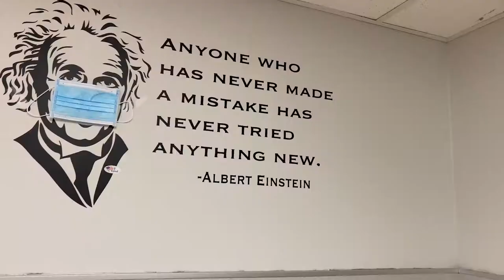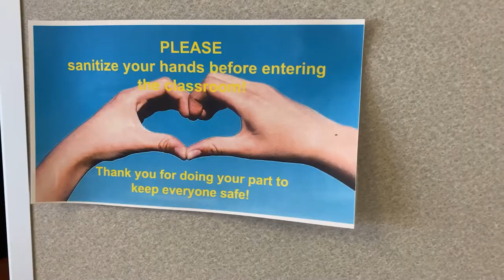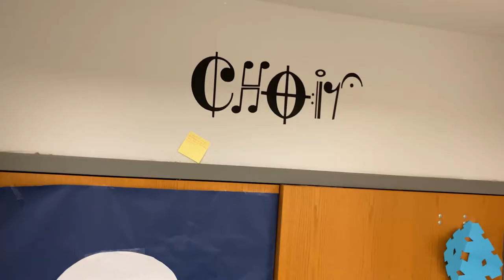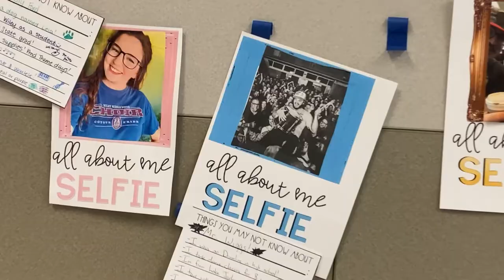Super School Visits: Wiley Middle School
'Twas the week before Christmas, when all through Wiley,
all the creatures were singing and engaging and LEARNING.
That made us smiley!
Join newly-elected LISD Board of Trustee Anna Smith as she experiences Wiley Middle School for the first time as a district leader.